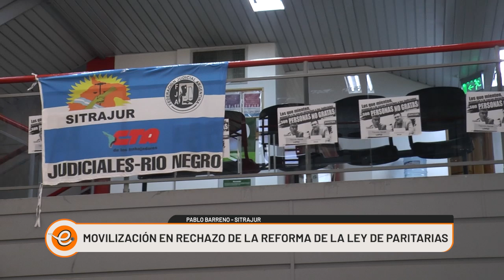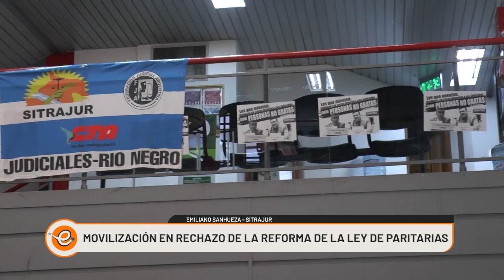EL FRENTE SINDICAL RECHAZÓ LA MODIFICACIÓN DE LA LEY ORGÁNICA JUDICIAL